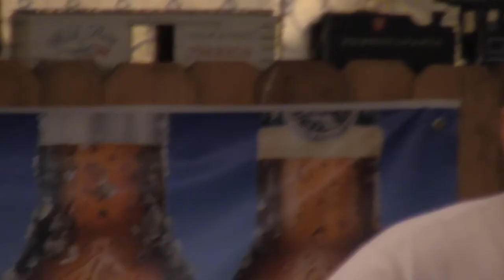Gene Nichols Big City and The Kind of Love I Can't Forget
One Haggard and one Bob Wills tune recoded in Clovis California June
16, 2015 Gene Nichols on guitar at 80-years old.